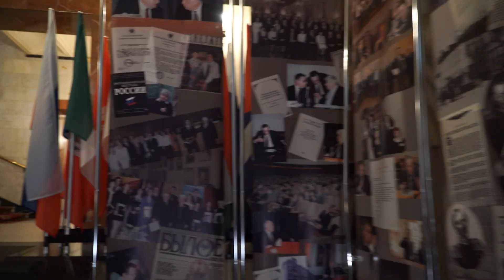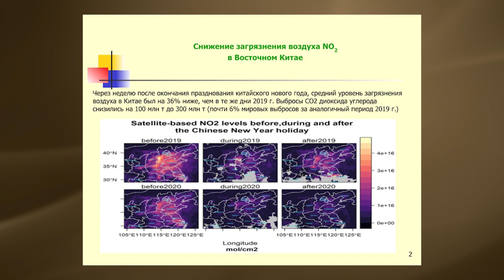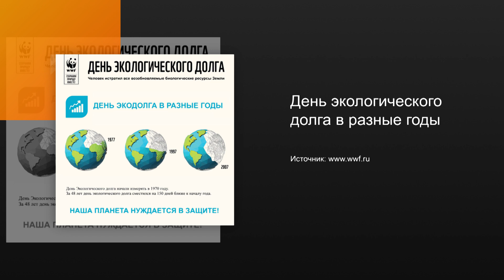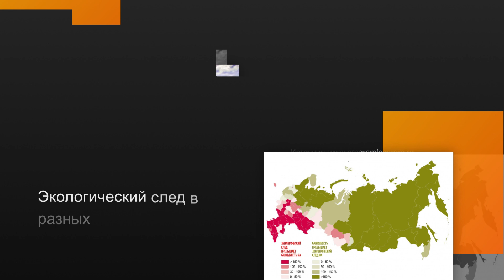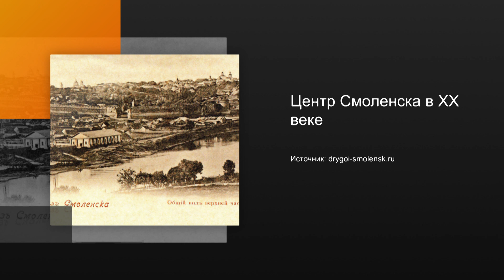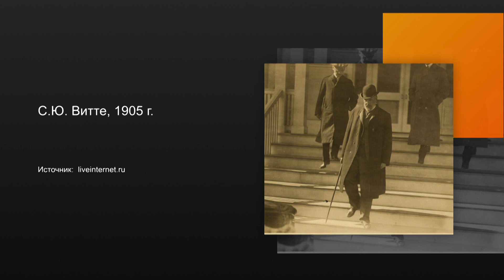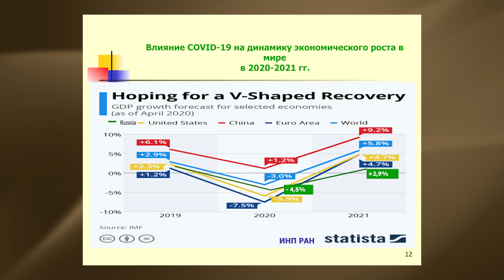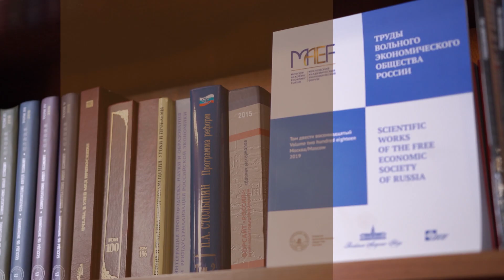Дом "Э" - Усилится ли «зеленый тренд» в экономическом развитии?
Пандемия поставила многие страны в режим экономической паузы, при этом, однако, распространение коронавируса положительно повлияло на состояние окружающей среды. Насколько это экологическая передышка будет долгосрочной и будет ли вообще долгосрочным такой эффект?